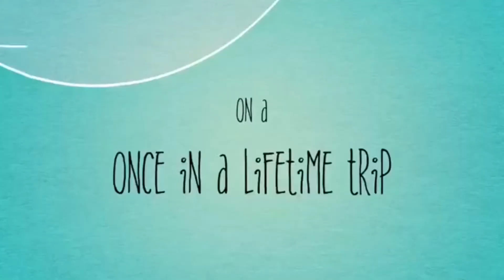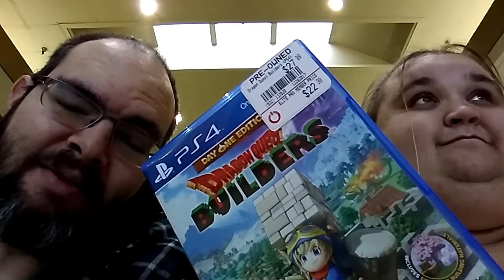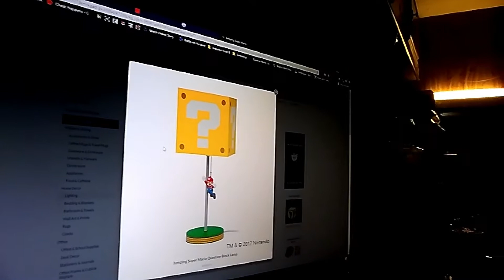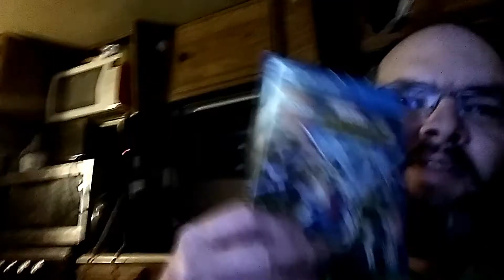Day out, for fun and rent money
Well guys today we had to go and get my checks so we could pay the rent, afterwards it was time for some retail therapy.